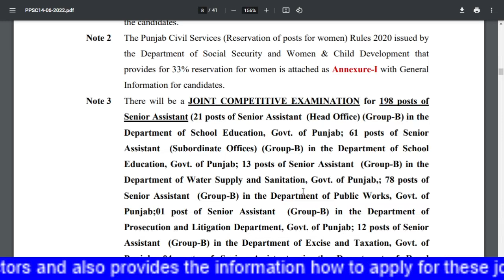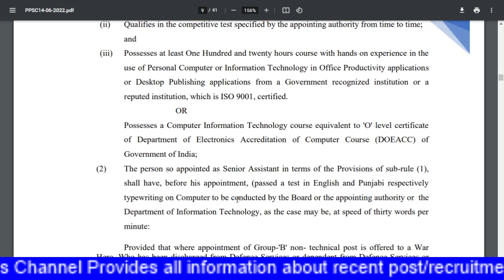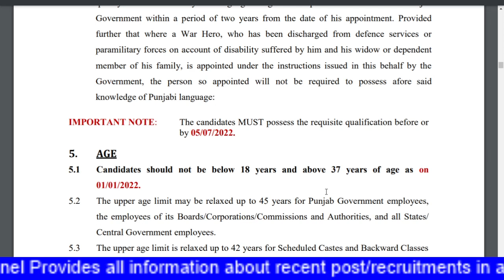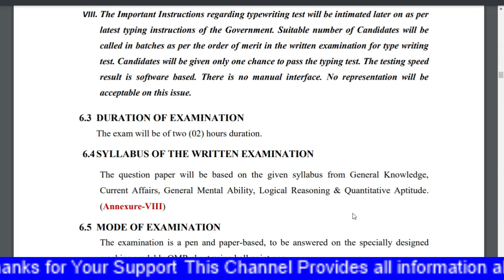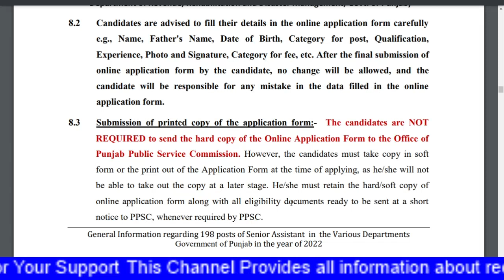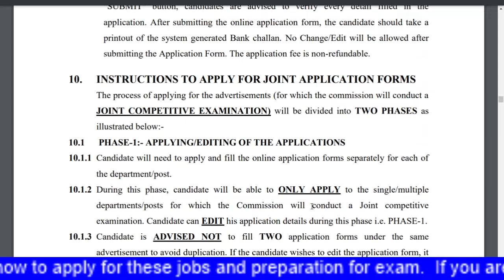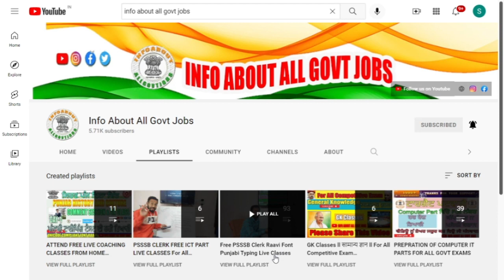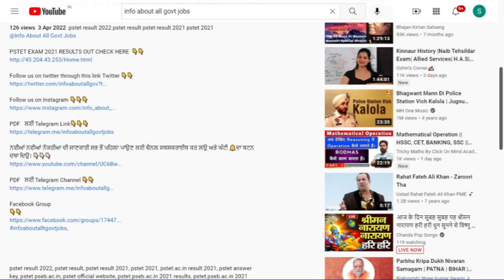PPSC Senior Assistant Recruitment 2022 for 198 Vacancies Recruitment 2022@infoaboutallgovtjobs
PPSC Senior Assistant Recruitment 2022 for 198 Vacancies
Govt Jobs 2022 @Info About All Govt Jobs ​

Punjab Public Service Commission has announced 198 vacancies for the post of Senior Assistant on the official website. PPSC Senior Assistant ...

PPSC Recruitment 2022 Notification For 198 Senior Assistant .
 — Punjab PPSC Senior Assistant Recruitment 2022 Details. Post Name, Senior Assistants post in various departments of the Punjab government.
Videos

198 Posts of PPSC Senior Assistant 2022 | Notification Out
YouTube · Mehnti Bachay

PPSC 198 Posts Of Senior Assistant (Group-B) In Various ...
YouTube · Er. Shashi Paul

PPSC Recruitment 2022 for 198 Sr Assistant Posts @ppsc.gov
 Sarkari Naukri
Punjab Public Service Commission (PPSC) is hiring 198 Sr Assistants. Candidates can check notification and online application here. Shilpa Kohli.

PPSC Senior Assistant Recruitment 2022 Apply Online for 198 .
Punjab › Recruitment
Apply Online for PPSC Senior Assistant Vacancies at ppsc.gov.in The. ... Recruitment 2022 Apply Online for 198 Punjab Sr Assistant Jobs.

PPSC Senior Assistant Recruitment 2022 Notification
ppsc-senior-assistant-recruitmen...

 PPSC Senior Assistant Recruitment 2022 Notification Released for 198 Vacancies, Apply Online. June 14, 2022 by DK Malik.

PPSC Senior Assistant Recruitment 2022 - › ppsc-senior-assistant-2022
Punjab Public Service Commission (PPSC) has recruits 198 Senior Assistant Posts. Candidates with Any Degree can apply Online.

PPSC Recruitment 2022: Apply for over 198 vacancies, forms .
The 198 posts of Senior Assistant include Departments such as Head Office, Subordinate Office and so on. Check for dates, eligibility etc.

PPSC 198 Senior Assistant Online Form 2022 - Sarkari Network
 ppsc-198-senior-assistant-...
PPSC 198 Senior Assistant Online Form 2022 · Punjab Public Service Commission (PPSC) · Senior Assistant Recruitment 2022 · Advt. No. : 29/2022 to 36/2022 Short ...

PPSC Sr. Assistant Recruitment 2022: Apply for 198 Vacancies!
ppsc-senior-assistant
PPSC Senior Assistant Notification 2022: Check new notification with 198 vacancies, get details on eligibility criteria, syllabus, exam pattern, cut offs,
Exam Mode: Pen and Paper Mode
Total Vacancies: 90
Exam Conducting Authority: Punjab Public Ser...
Selection Process: Competitive Written Exam, ...

PPSC 198 Posts Senior Assistant In Various Dept ... - YouTube › watch

PPSC 198 Posts Senior Assistant In Various Dept Notification Out 2022 Watch Video!Check Details Now. 4 views Jun 13, 2022 Please share and ...
YouTube · Blink Jobs Updates

198 Posts of PPSC Senior Assistant 2022 | Notification Out
In this video I have discussed in detail about PPSC Senior Assistant Post 2022 Direct Question in Naib Tehsildar Exam from our Current ...
YouTube · Mehnti Bachay ·

PPSC SENIOR ASSISTANT RECRUITMENT 2022 - YouTube › watch
PPSC 198 SENIOR ASSISTANT RECRUITMENT 2022 | PPSC SENIOR ASSISTANT RECRUITMENT 2022 | PPSC SEN. ASST. 130 views • Jun 14, 2022 • Welcome to ...
YouTube · Harika Job Alert · 8 hours ago

PPSC SENIOR ASSISTANT RECRUITMENT OUT | 198 POSTS | LIVE 6.45 PM | punjabgovtjobs ppsc ppsc_gs.
YouTube · Gillz Mentor:e-learning Platform ·

PPSC 198 Posts Of Senior Assistant (Group-B) In ... - YouTube › watch

PPSC 198 Posts Of Senior Assistant (Group-B) In Various Department of Punjab Notification Out. 2 views2 views. Jun 13, 2022.
YouTube · Er. Shashi Paul · 15 hours ago

PPSC Senior Assistant 198 Vacancies Notification Out › watch

PPSC Senior Assistant 198 Vacancies Notification Out || PPSC Jobs 2022 || Senior AssistantClick Here To Buy Course Online- ...
YouTube · CBC SIKSHA ·

PPSC Senior Assistant 198 Post - YouTube › watch

PPSC Senior Assistant 198 Post | Ppsc Senior Assistant 2022 Vacancy

PPSC SENIOR ASSISTANT 2022 || full notification - YouTube › watch

PPSC - (198)SENIOR ASSISTANT NOTIFICATION OUT › watch

PPSC - (198)SENIOR ASSISTANT NOTIFICATION OUT.